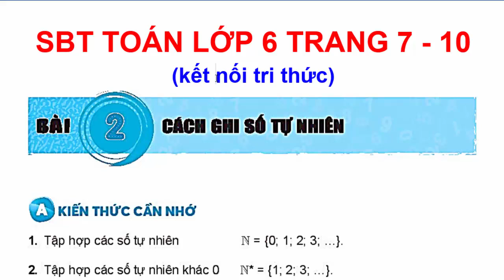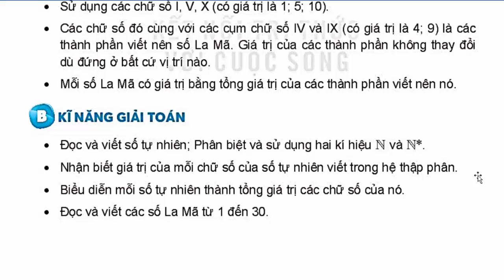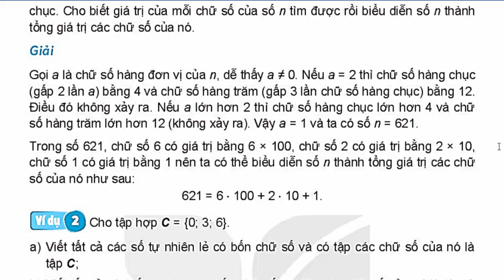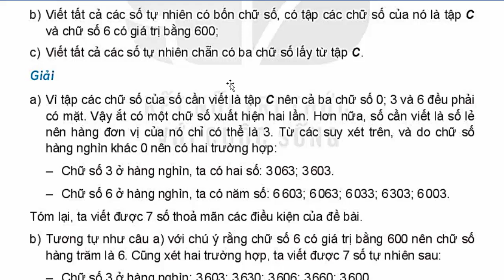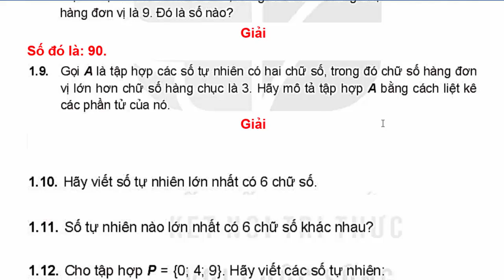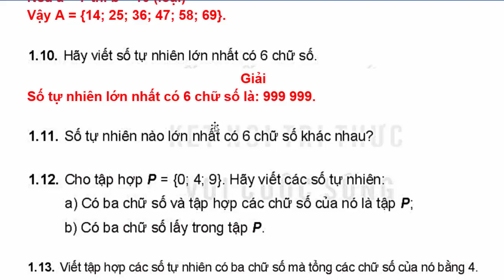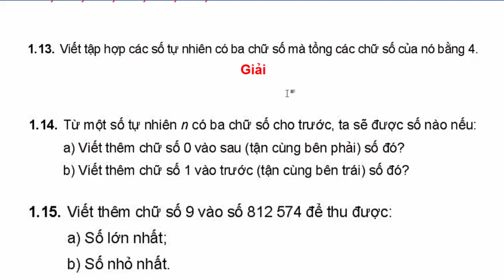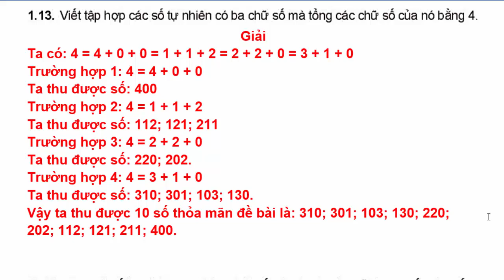Sách Bài Tập Toán 6 Bài 2 | Cách Ghi Số Tự Nhiên | Trang 7 - 10 | Kết Nối Tri Thức